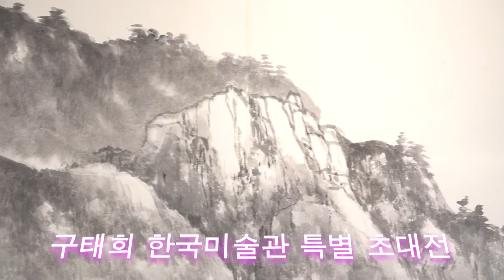구태희 한국미술관 특별 초대전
김재완 기자  문화와 예술의 거리 인사동 한국미술관 특별 초대전에 인생을 맛있고 멋지게 살고 싶은 마음으로 열심히 예술 활동에 전직해온 구태희 백화의 산수화전이 7월 1일부터 7일까지 전시하고 있다.